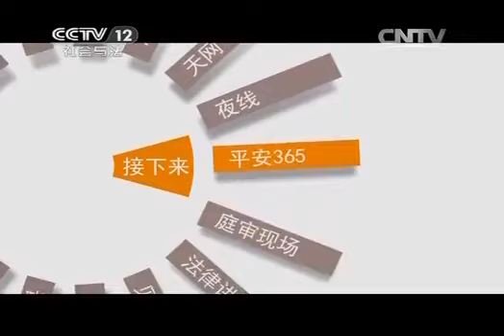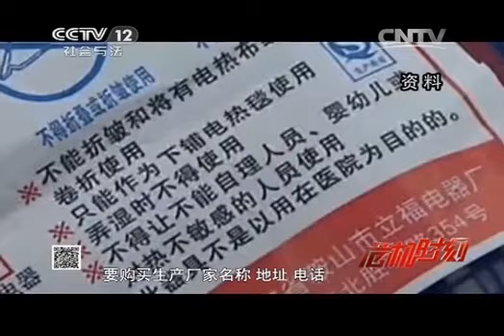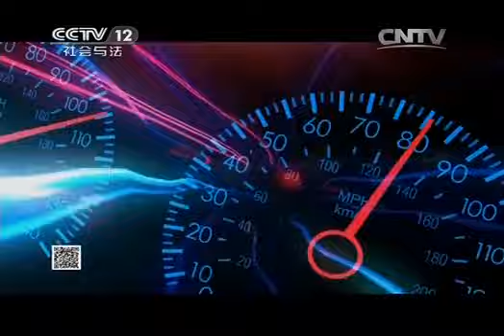20140223 平安365 危机时刻